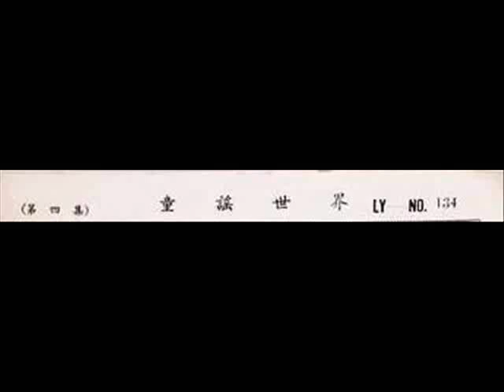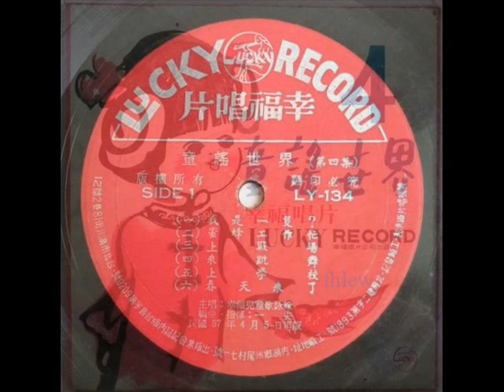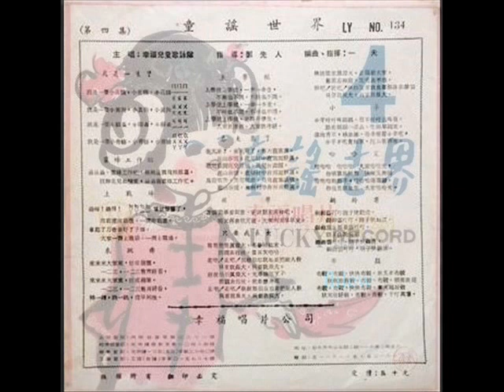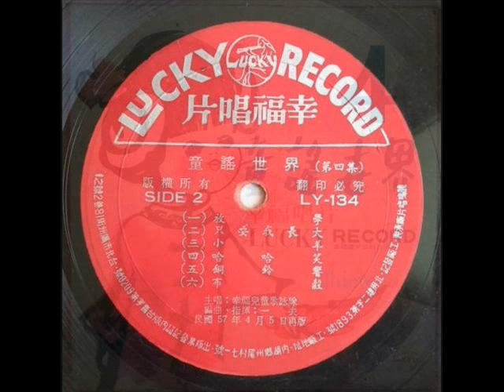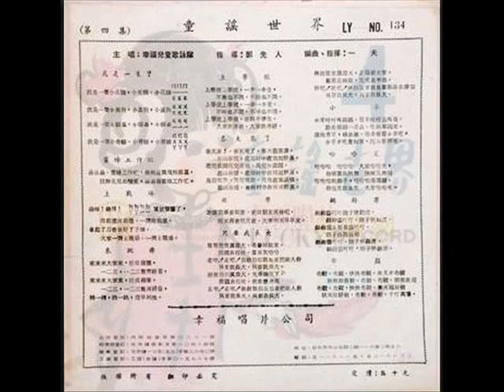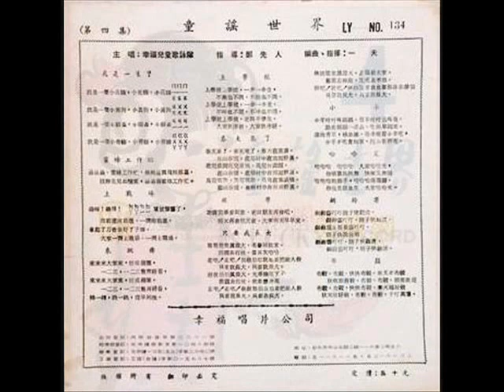1967年 幸福儿童歌咏队 - 「童谣世界- 第四集」专辑 (12 首)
「幸福唱片公司」出品编号「LY-134」十二吋塑胶唱片，内容为「童谣世界第四集」，幸福儿童歌咏队演唱，郑先人指导，一夫编曲指挥。收录〈我是一只？ 〉、〈蜜蜂工作忙〉、〈上战场〉、〈来跳舞〉等儿童歌曲。
幸福唱片成立于1964年，成立之初专门为台语童歌知名创作人林福裕成立的「幸福男声合唱团」发行唱片，该公司出版的幸福男声合唱团的台湾民谣歌曲，开创台湾男声合唱唱片的先河，到七○年代也分支出「幸福儿童歌咏队」，进行音乐扎根的工作。本唱片中的编曲指挥一夫，就是林福裕本人，他编写的儿童合唱曲谱在当时非常成功，从70年代至今影响儿童合唱甚巨。

Tracklist:-

A面
1. 我是一只?
2. 蜜蜂工作忙
3. 上战场
4. 来跳舞
5. 上学校
6. 春天来了

B面
1. 放学
2. 只要我长大
3. 小羊
4. 哈哈笑
5. 铜铃铛
6. 布谷